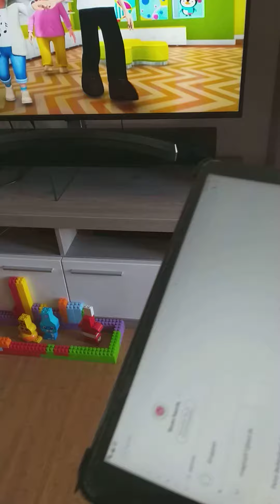ช่วยเช็ดฝุ่นครับ